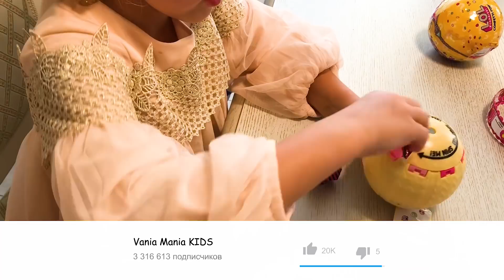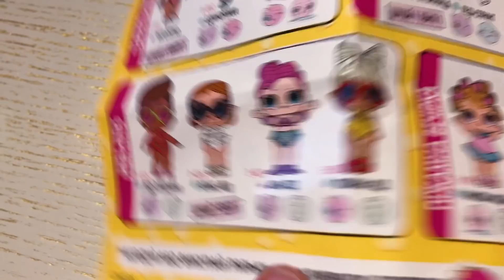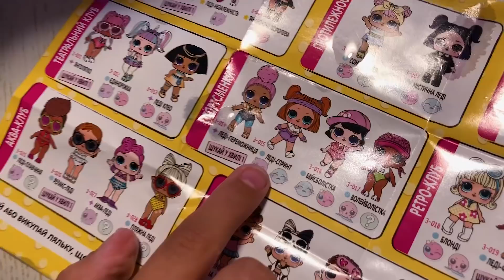Откуда взялись куклы LOL?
Hi and welcome! We are Vania (5) and Mania (4). We make friendly videos for kids
Привет. Мы Ваня и Маруся!
Let you children join the fun!